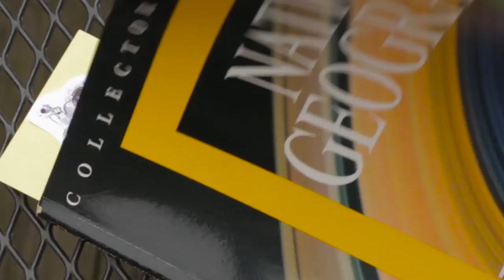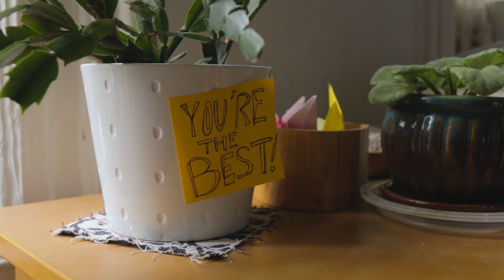Thank You 4: The Return of the Son of Thank You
In this super-charged sequel, I thank all of the great folks who supported A Life's Work from August 14 - 21.